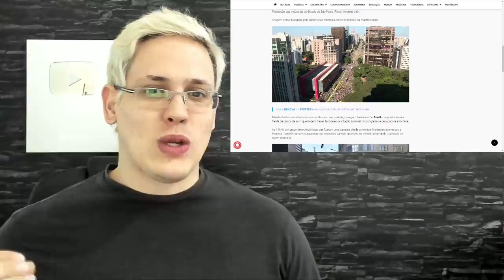BrasilNasRuas - Avenida Paulista LOTADA, o Povo Grita "FORA MBL" e a Rede Globo Tenta Esconder!